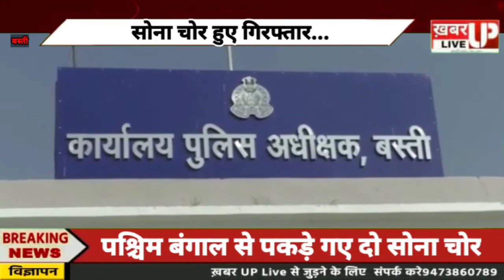बस्ती: इस थाने की पुलिस के आगे पानी मांग रहे लुटेरे, पश्चिम बंगाल से पकड़े गए दो क्रिमिनल!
खबर up live is the most trustworthy, credible and populer web channel for your daily news updates about in india. It is a part of the khabar up live private limited. This is all the updates, breaking news, analysis and stories from all states. Be it politics, entertainment,sprots, education and major cities of the states, you can all the inputs only khabaruplive.

खबर up live pvt ltd.